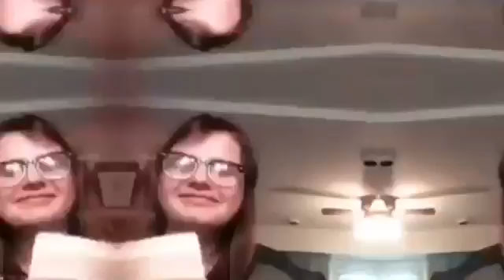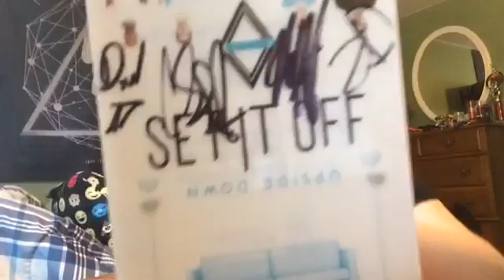FIRST WARPED TOUR EXPERIENCE (STORYTIME W/ SEVEN)